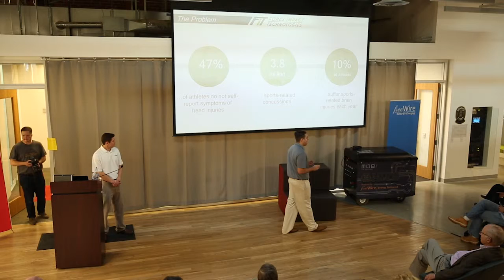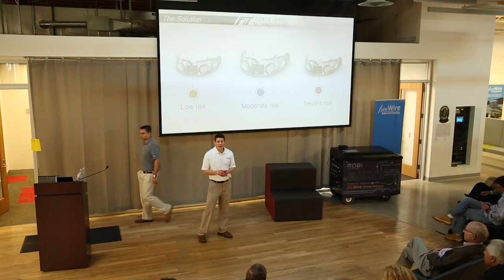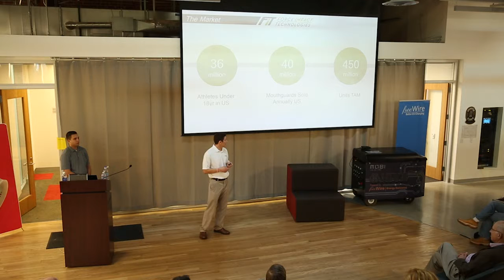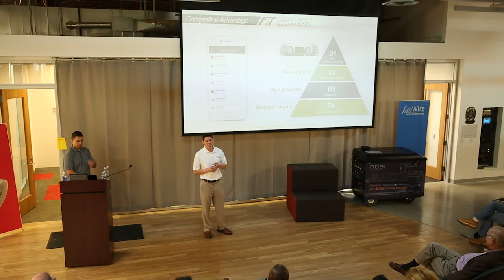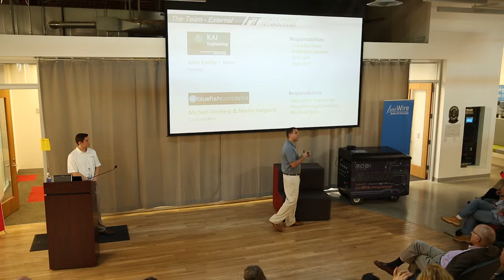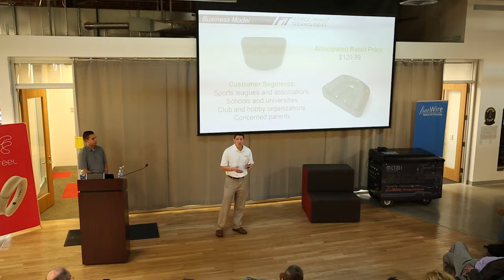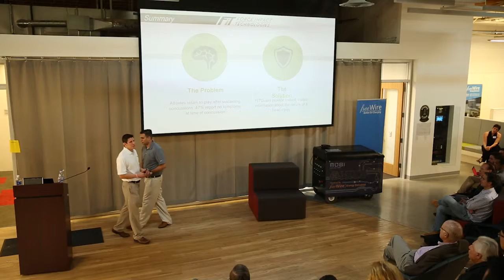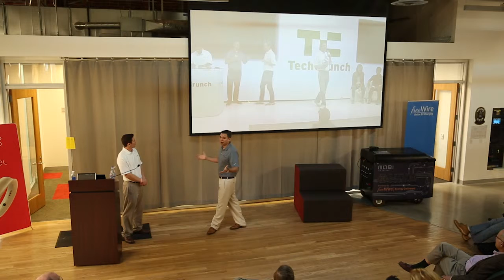FITGuard at Make in LA Demo Day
FITGuard is a cutting-edge mouthguard from Force Impact Technologies Inc., that measures the force of head impact in real time. The mouthguard constantly measures peak linear and angular acceleration to improve the risk indication levels and threshold based on age, weight, and gender or set desired levels of indication. If the peak of the acceleration breaches a threshold, the LEDs will change colors indicating the amount of force. The FITGuard is Bluetooth compatible and can communicate data to any BLE-enabled smartphone. Co-founded by Anthony Gonzales and Bob Merriman, this device significantly increases the likelihood of early detection of head injury and the overall safety of athletes around the globe.